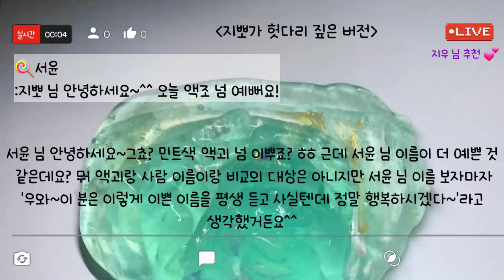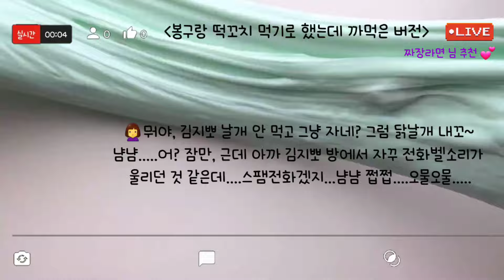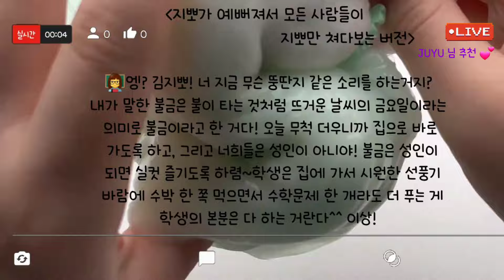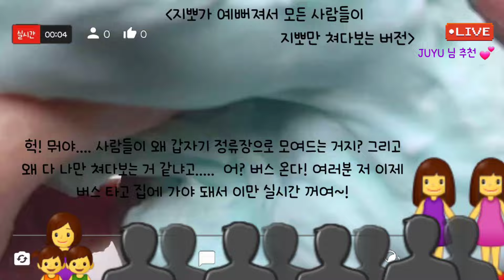🔮모든버전 실시간/🍭1035탄/모버실/상황극/슬라임/버실/slime/액괴/지뽀GIPPO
지뽀노트~📘📕네이버와 쿠팡에서도 구매 가능하십니다😆
(현재 1+1 , 노트 한 권 사시면 한 권 더 드리는 행사하고 있습니🥳)

영상 : 와현 님, 세모 님, 몽글 님, 공이 님 무영공 영상 ~감사합니다😍🥰

시간내서 길게 댓 써주셨는데 제가 하트 못드린 분들 감사하고 죄송합니다😭

현재는 반모를 받고 있지 않습니다 ^^;;

모든버전실시간 모든 버전 실시간#액괴#슬라임#모버실#버실#slime#1주일 1~2영상#지뽀GIPP0